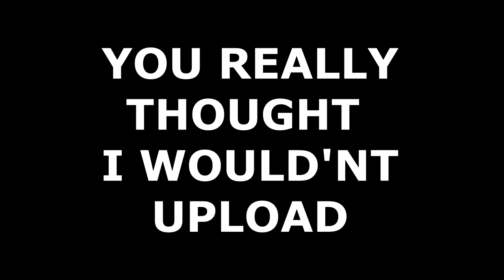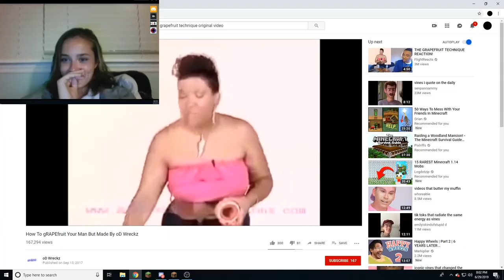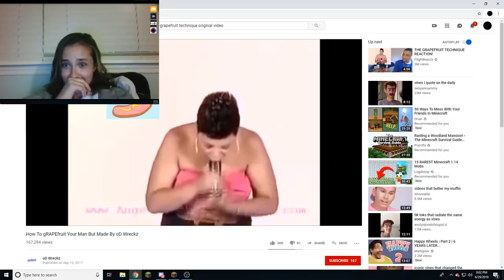Making Cocaine Bricks With Mom | Minecraft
Told you I would upload